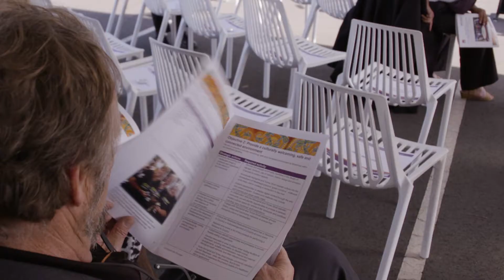Aboriginal and Torres Strait Islander Legacy Strategy and Action Plan launch event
A new event video has been released to celebrate the one-month anniversary of the launch of a new strategy, intended to close the gap at Westmead.
The Westmead Redevelopment project’s Aboriginal and Torres Strait Islander Legacy Strategy and Action Plan was launched on Wednesday, 8 May 2018, in front of staff, community members, Aboriginal Elders and special guests, including Member for Parramatta Dr Geoff Lee.